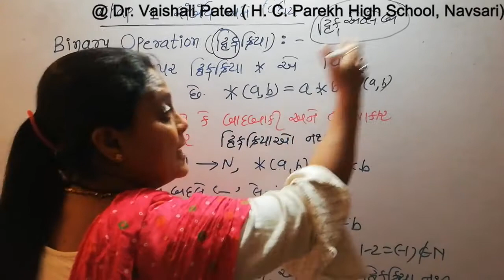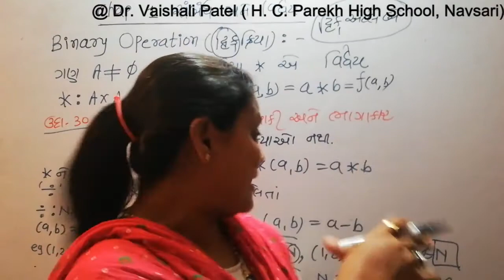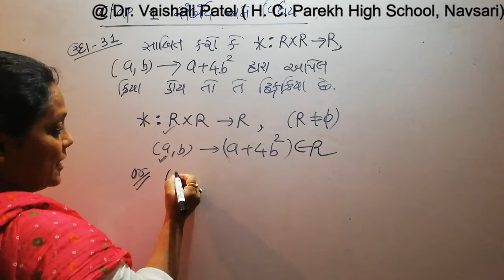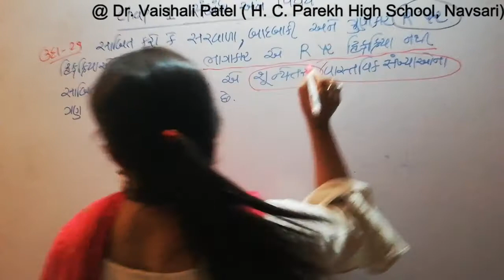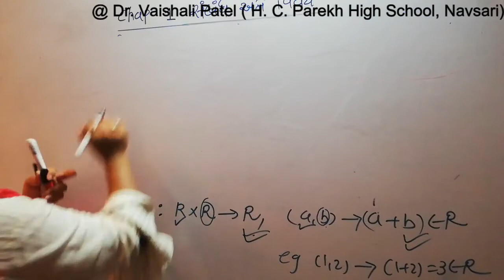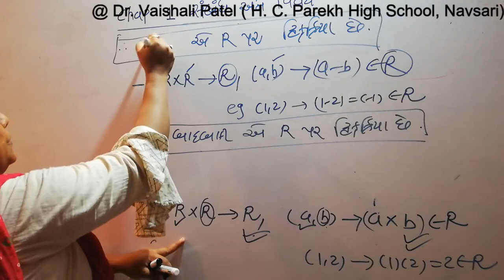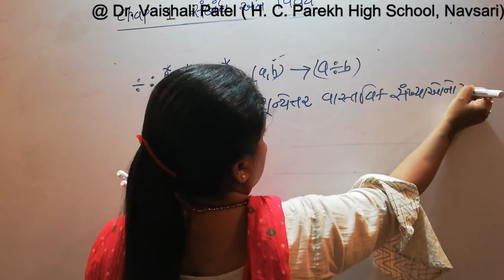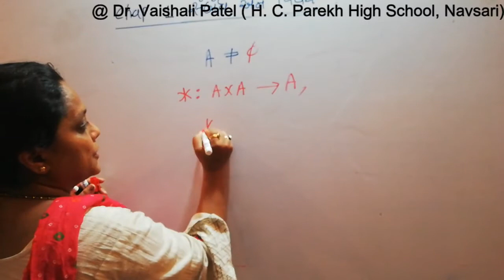12th Science Video-17 [Chap-1 Relation & Function Defination of Binary operation with illustrations]